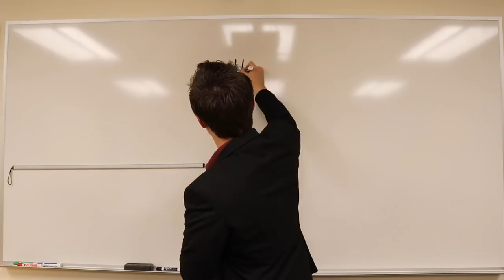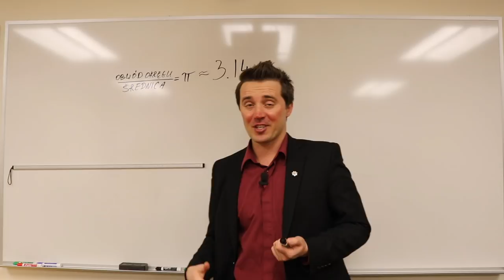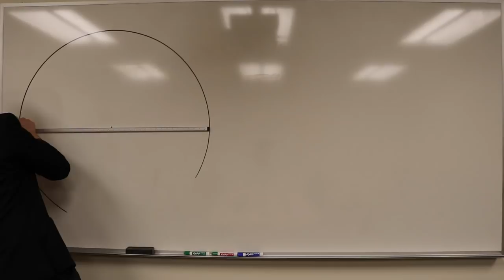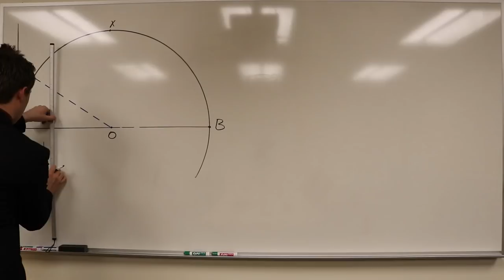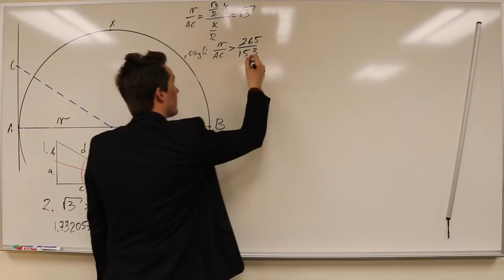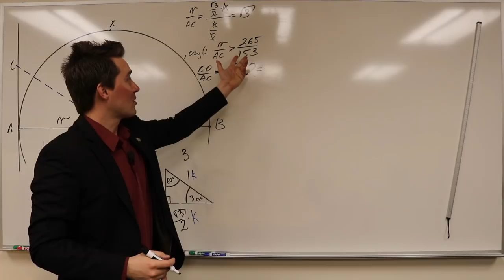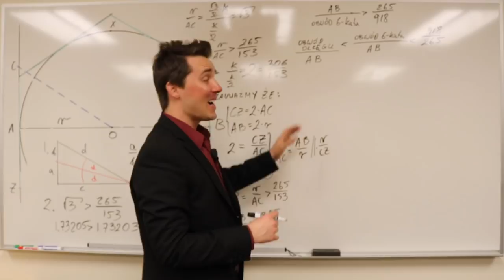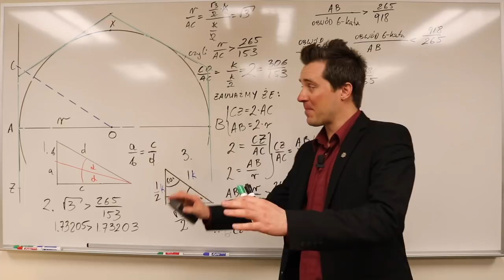American Pie, czyli Jak Archimedes Oszacował Liczbę Pi cz.1 | MatheMagiX#17.0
14 Marca piszę sie 3.14 w USA, a to są pierwsze cyfry najbardziej znanej liczby, czyli liczby Pi - stosunku obwodu okręgu do jego średnicy. Jak Archimedes oszacowal liczbę Pi pokażę w dwóch częściach MatheMagiX#17.

Kanał MatheMagiX poświęcony matematyce, historii matematyki, matematyce w filmie, polskiej matematyce i tym podobnym zagadnieniom. Opowiadam o matematyce na każdym poziomie w ciekawy sposób dostępny dla każdego. Znajdziecie tutaj także ciekawe zadania z matematyki, dowody matematyczne oraz niezwykłe historie matematyków. Głównym celem kanału jest popularyzacja matematyki do tego stopnia, aby zrealizować scenariusz serialowy o geniuszach lwowskiej szkoły matematycznej. Stefan Banach, Hugon Steinhaus, Stanisław Ulam, Stanisław Ruziewicz, Włodzimierz Stożek, Anotnii Łomnicki, a także Warszawka: Kazimierz Kuratowski, Wacław Sierpiński, razem z zagranicznymi: Ryszard (Richard) Feynman, Jan (John) von Neumann, Robert Oppenhaimer tworzą listę bohaterów scenariusza nad którym pracowałem od 2015 roku. Moje marzenie to unieśmiertelnić naszych geniuszy XX wieku na srebrnym ekranie. Liczę na wasze wsparcie!